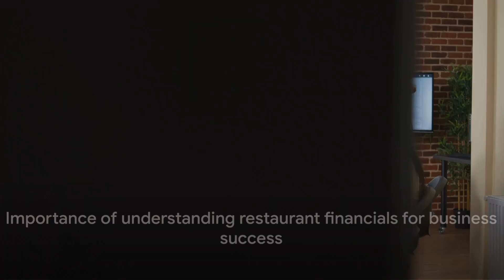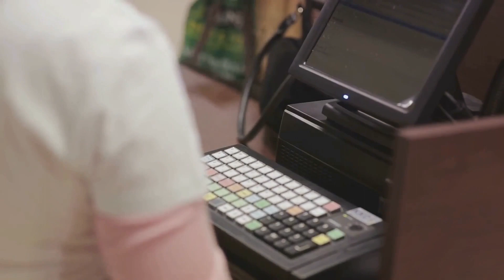Unlocking the Secrets - How to Calculate Restaurant Profit or Loss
In this informative video, we dive into the nitty-gritty of calculating restaurant profit or loss. Whether you're a seasoned restaurant owner or dreaming of entering the industry, this video is a must-watch! We break down the process step-by-step, providing valuable insights and tips along the way.

Join us as we explore key factors that influence profit or loss in the restaurant business, such as ingredient costs, labor expenses, and overheads. We also discuss how to analyze sales data and formulate pricing strategies that maximize profitability.

Our expert guidance and simplified explanations make understanding these calculations a breeze. By the end of the video, you'll have a clear understanding of how to effectively manage your restaurant's financial health.

Don't miss out on this essential knowledge! Let's dive into the intriguing world of restaurant finances together!

You can also learn about Restaurant management through our Book " Restrography: The art and science of restaurant management which is available of amazon Kindle.

OUTLINE:

00:00:00 Introduction to Restaurant Profit and Loss
00:00:34 Understanding Revenue and Costs
00:00:55 Calculating Profit or Loss
00:01:15 Understanding Gross Profit Margin
00:01:33 Factors Affecting Profitability
00:01:48 Boosting Profitability
00:02:05 Success Story
00:02:17 Conclusion and Call to Action